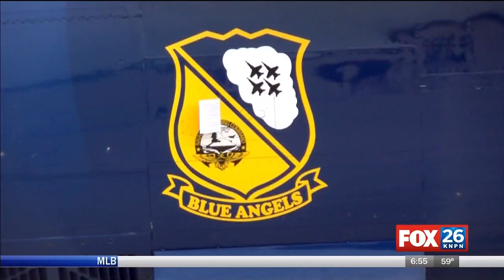The ride of a lifetime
Screaming through the air with a Blue Angel, at 16,000 feet.